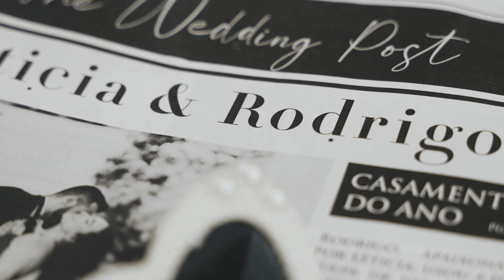Casamento Leticia e Rodrigo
Casamento na Igreja Santa Edwirges em Goiânia e Recepção no JL eventos.